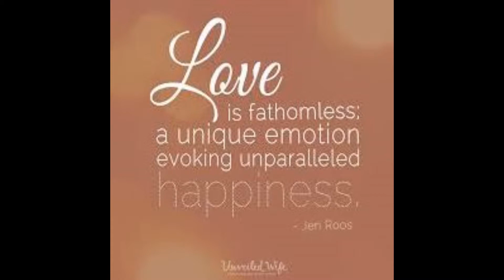JAY-AR AND KRISTINE THE WEDDING (PRENUPTIAL)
copyright by JDM Wedding Films